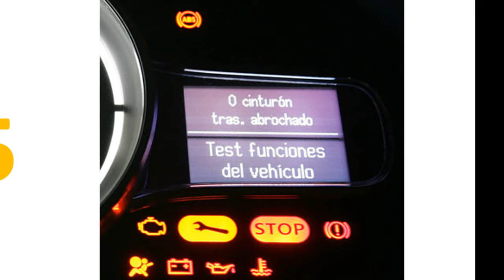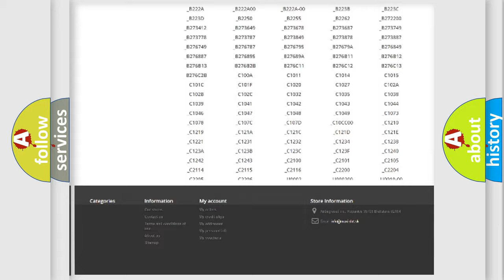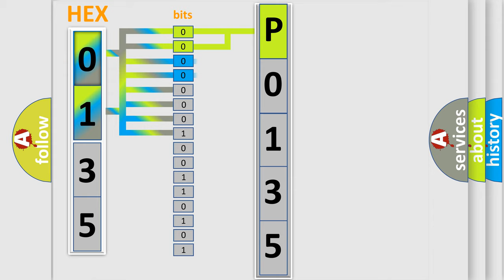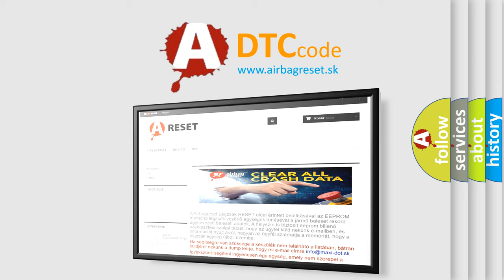DTC Fiat P0135 Short Explanation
Contents:
0:21 Basic DTC analysis according to OBD2 protocol standard.
1:48 Insight into programming
2:58 A diagnostically understandable description of the Diagnostic Trouble Code
3:05 Basic error definition

Make:
FIAT
Code:
P0135
Definition:
O2 Sensor 1 or 1 Heater Performance
Description:
The Powertrain Control Module (PCM) detects no O2 sensor output when the heater is powered up.